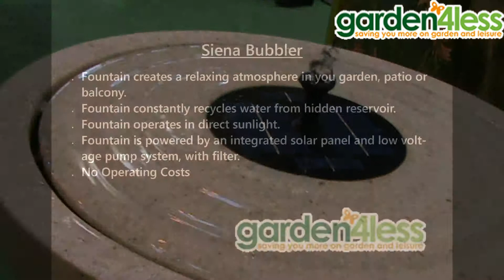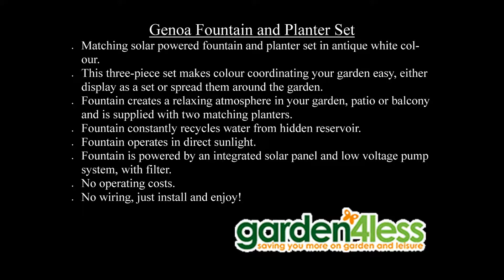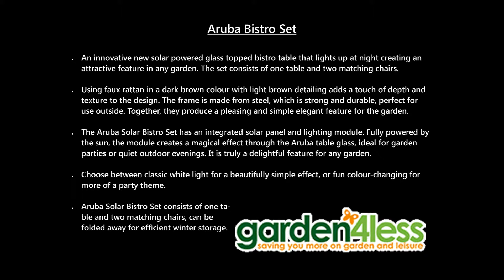Smart Solar Preview 2012